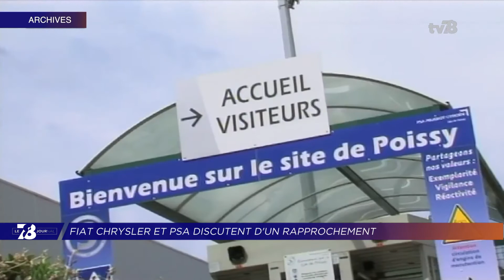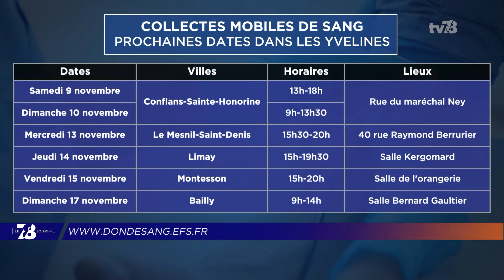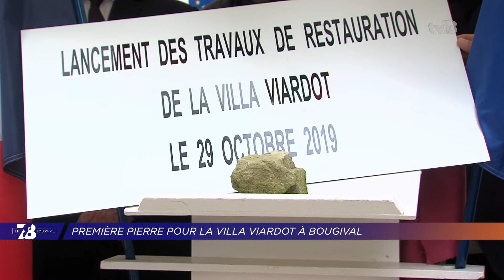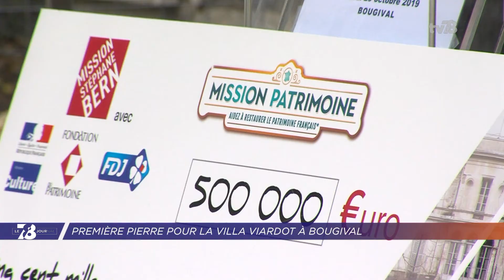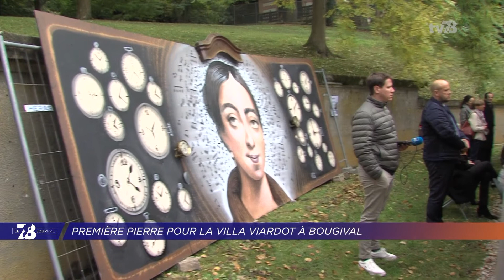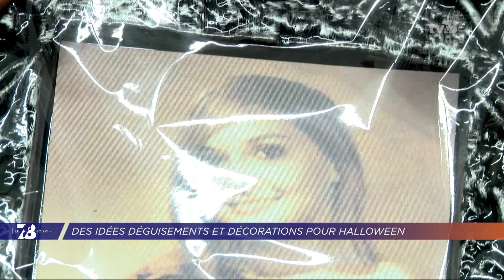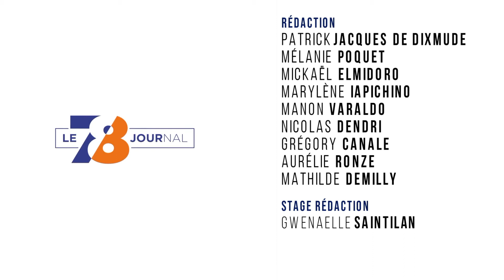7/8 Le Journal. Edition du mercredi 30 octobre 2019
DON DU SANG : APPEL À LA MOBILISATION DES YVELINOIS
Une période difficile pour les stocks de produits sanguins avec les vacances scolaires, les prochains jours fériés et le début des épidémies saisonnières. Résultat : les donneurs sont moins nombreux et les réserves s'amenuisent. Un appel à la mobilisation a été lancé par l'Établissement français du sang.

PATRIMOINE : PREMIERS COUPS DE PIOCHE À LA VILLA VIARDOT
Elle a reçu le soutien de la 1ère édition du Loto du patrimoine. La Villa Viardot à Bougival sera restaurée. Les premiers travaux de rénovation de cet édifice en péril du XIXème siècle ont été lancés officiellement hier. Coût total du chantier : plus de 3 millions d'euros.

HALLOWEEN : QUEL EST LE MEILLEUR DÉGUISEMENT ?
Enfin demain c'est Halloween, l'occasion de ressortir votre plus beau déguisement. Et si vous n'avez pas d'idées costumées, on vous donne les tendances de cette année. Reportage dans un magasin spécialisé à Maurepas.

Et aussi :
- Santé : les pharmaciens aussi vaccinent contre la grippe
- Immobilier : un " Youtubeur " spécialisé à Villepreux
- Salon du chocolat : la robe d'un Yvelinois présentée en défilé
- Dans les salles : les films à voir pour Halloween